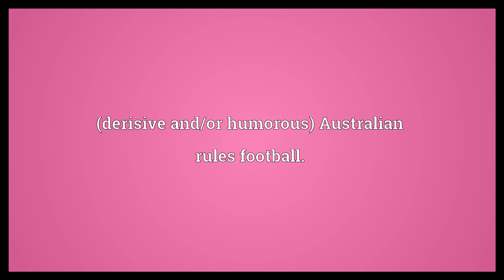Aerial ping pong Meaning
Video shows what aerial ping pong means. (derisive and/or humorous) Australian rules football..  Aerial ping pong Meaning. How to pronounce, definition audio dictionary. How to say aerial ping pong. Powered by MaryTTS, Wiktionary